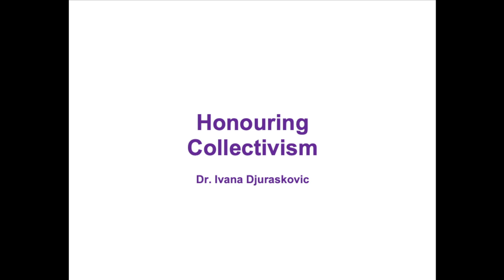Honouring Collectivism by Dr. Ivana Djuraskovic (Part IV)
This video is part of a series of interviews with Dr. Ivana Djuraskovic on various topics related to multicultural counselling. You can view her other three videos here: Part I Part II and Part III